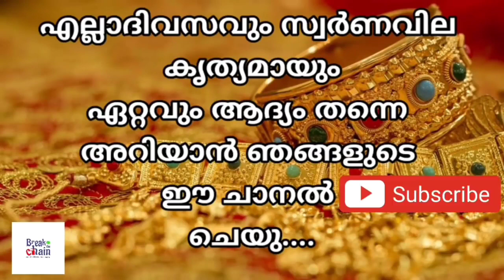today goldrate/ഇന്നത്തെ സ്വർണ്ണ വില /19/11/2021/ Qatar gold price today/gulf gold rate today/